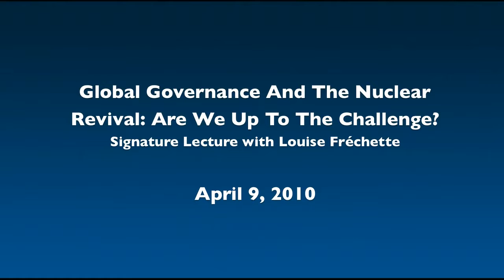Global Governance and the Nuclear Revival: are we up to the challenge? with Louise Frechet - The Bes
Renewed interest in nuclear energy has raised questions about the effectiveness of global cooperation to ensure nuclear safety and security and prevent the .

From  to  each year, CIGI Speaker Series lectures are presented on important international topics to raise public awareness and understanding .

Featuring Joe Clark, former Prime Minister of Canada and author of How We Lead: Canada in a Century of Change, Louise Fréchette, Chair, Board of Directors, .